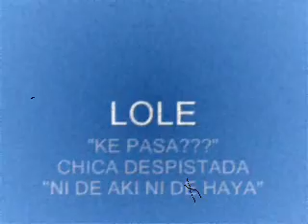Huitzuco: MIJAS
DESMAN